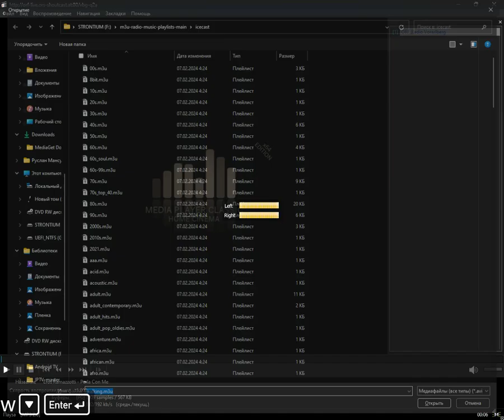icecast - walking (Media Player Classic Home Cinema) (04.08.2024)